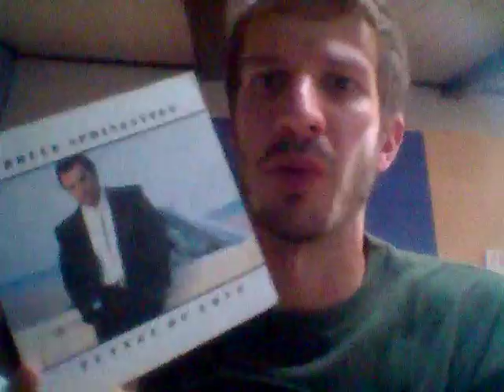Orme - Ep9 Born to Run Bruce Springsteen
Nono episodio dedicato al Boss.
Presto la speciale decima puntata.